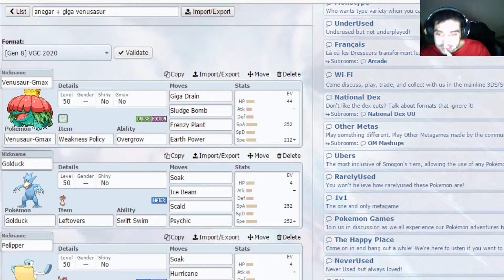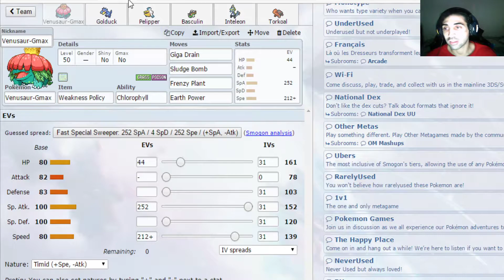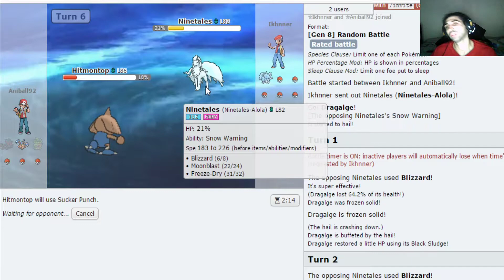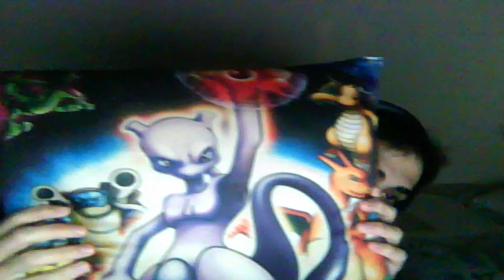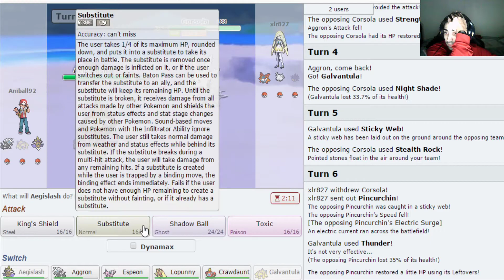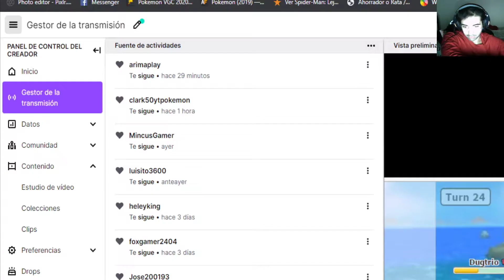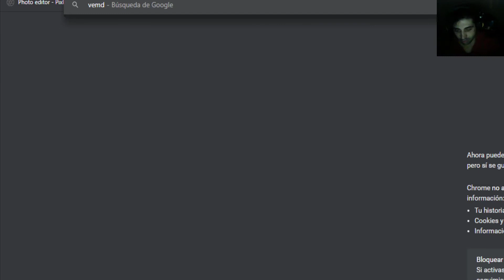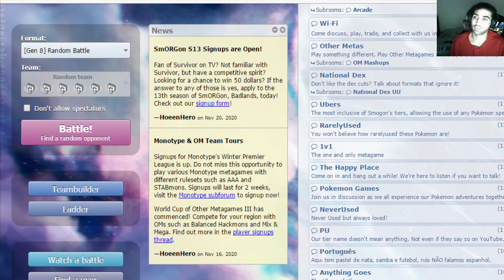¡POKÉMON SHOWDOWN RANDOM BATTLES CONGELACIÓN SIEMPRE! - ANIBAL